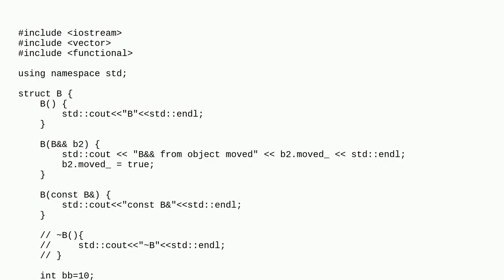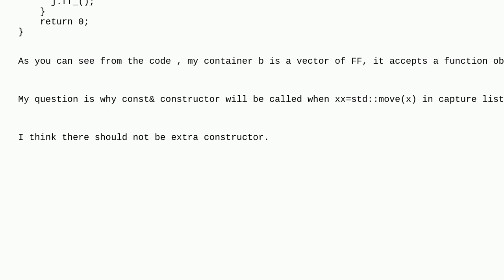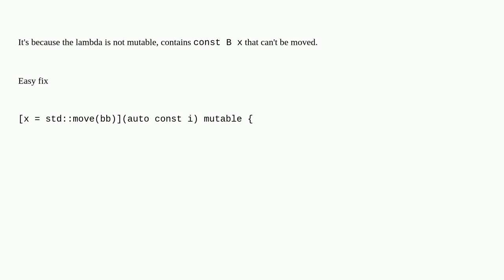Why copy constructor is called in capture list of lambda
A special thanks goes out to the awesome community

  c++ c++11 lambda